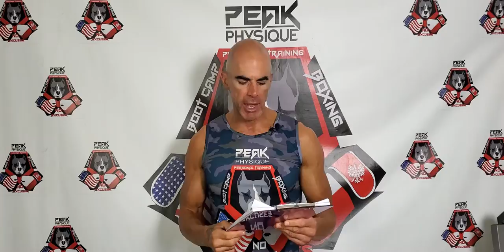Hard Shit List of Freak Family SufferFest with Coach Steve Eckert